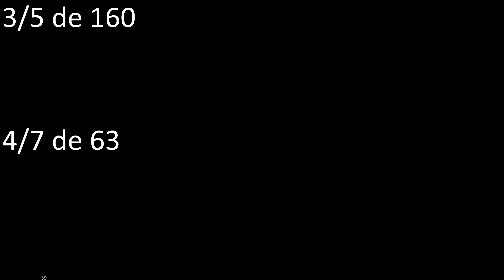fraccion de un numero 3/5 de 160 , 4/7 de 63 , ejemplos resueltos